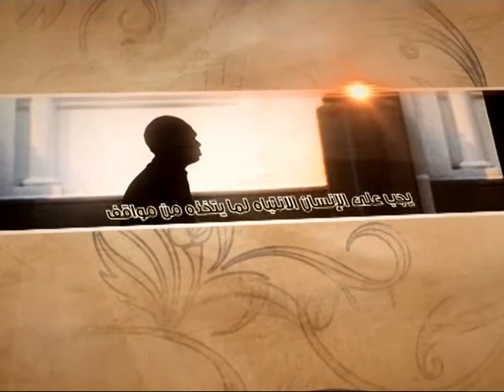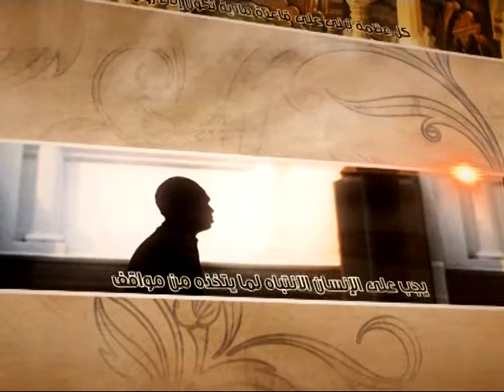العبقات - أخذ العلم من أهله - آية الله الفقيه السيد محمد رضا الشيرازي رحمه الله